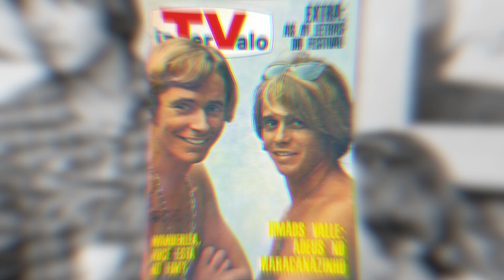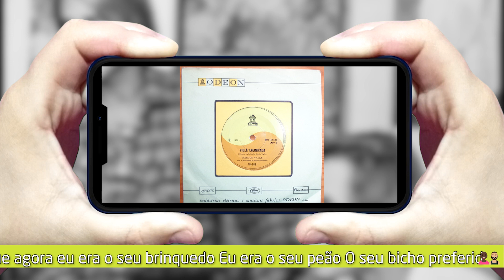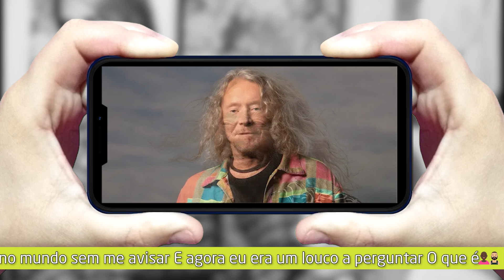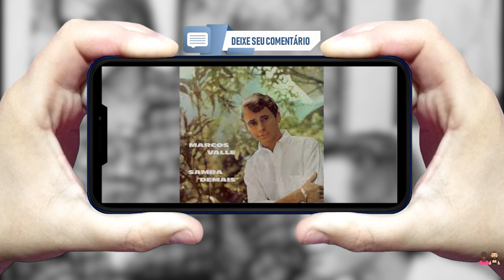Como os irmãos Valle criaram Viola Enluarada.